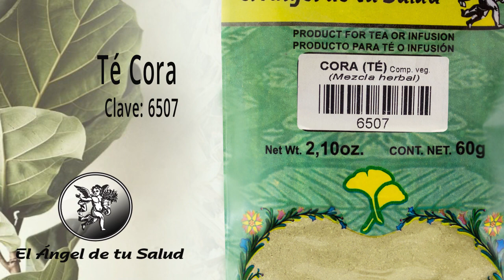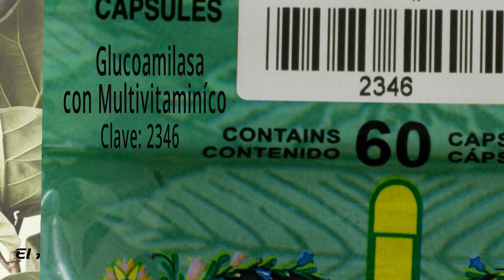FÓRMULA PARA TRATAR VARICES ESOFÁGICAS POR ALCOHLISMO